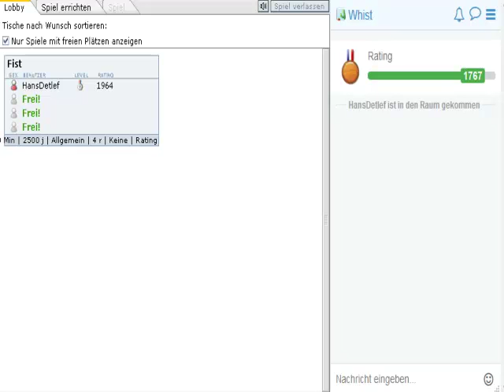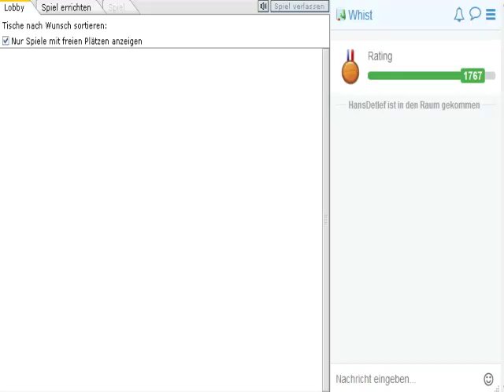Das Spiel zum Sonntag #32 - Whist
Link zum Spiel (Java, spielmit.com-Account und mehrere Spieler erforderlich)